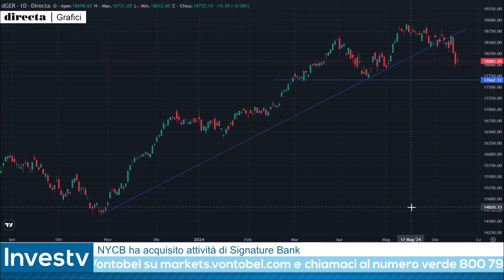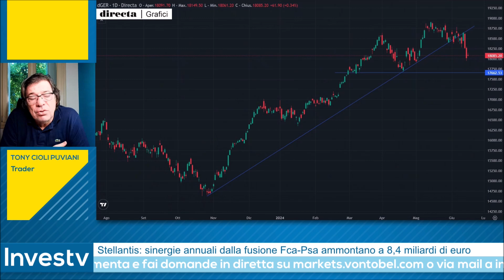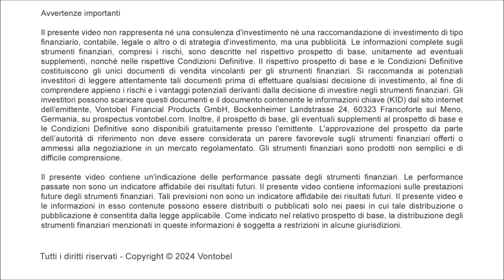Investv: Tony Cioli Puviani entra LONG sul DAX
Ad animare la puntata di Investv del 17 giugno 2024 Tony Cioli Puviani. Il rappresentante della squadra dei trader ha proposto una strategia rialzista multiday sul DAX. Per l'esperto l'indice della Borsa di Francoforte è stato eccessivamente penalizzato nel breve termine e per questo motivo è lecito attendersi dei movimenti di rimbalzo tecnico che permettano di riassorbire, almeno parzialmente, le recenti vendite.